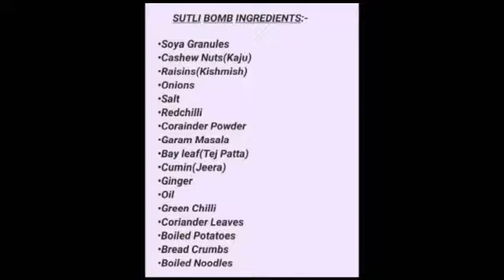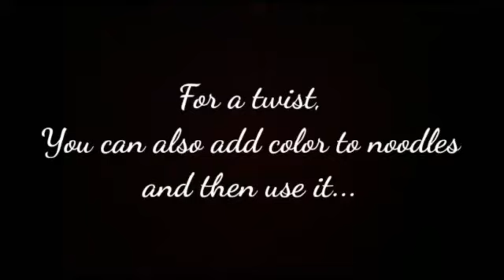Sutli Bomb|Edible and Easy|Evening Snacks|Monsoon Cravings|Muskan Keswani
We r back with a new and verryy verryy interesting video of SUTLI BOMBS-which r updated version of Aalu Tikki...

We just stuffed that tikki with soya granules with spices...
And wrapped them in boiled noodles
And fried simply fried them like tikkis.

PRECAUTIONS:-

▪︎Keep in mind that noodles are not over cooked. If they will be cooked well then there r chances that they will break down verry easily..

▪︎Wrap the noodles properly and be carefull that they r totally sticked to the tikki. if its not like that,they will leave the tikki while frying it.

That's it...Its that easy to make this...😋